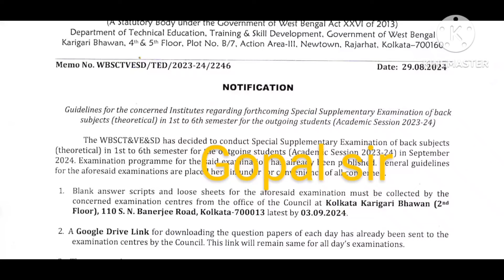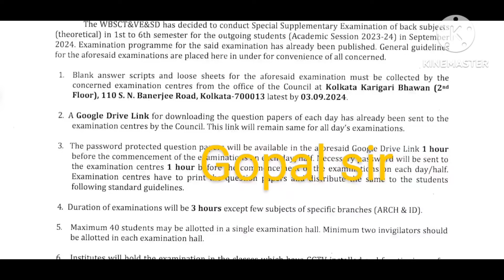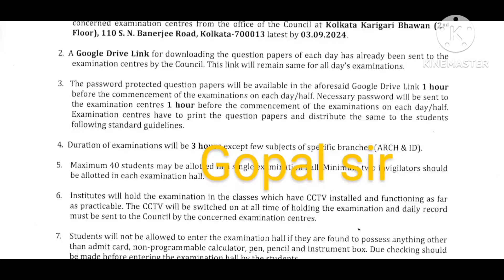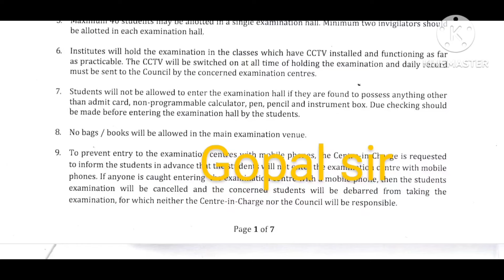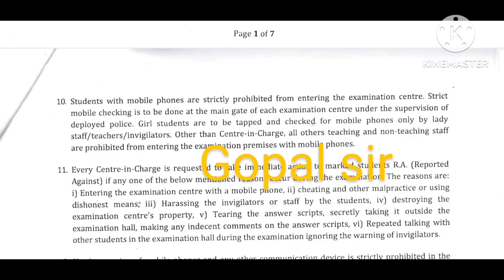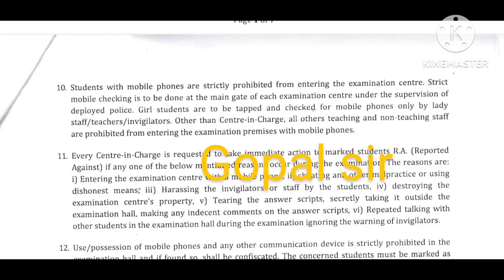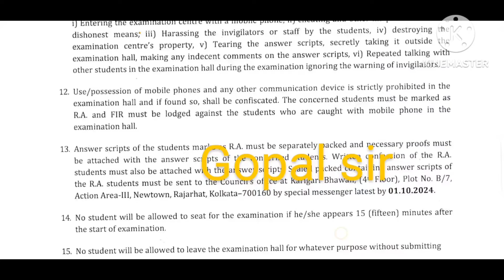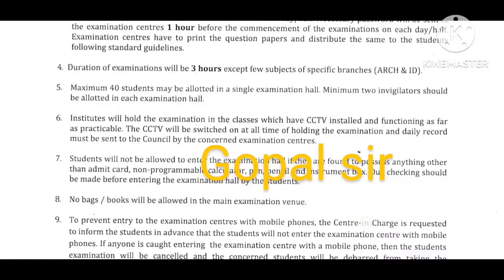স্টেট কাউন্সিল থেকে নতুন নোটিশ Special supplementary পরীক্ষার জন্য||পরীক্ষা হবে CCTV র আওতায়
wbscte Polytechnic 6th semester Special supplementary exam routine
wbscte Polytechnic Special supplementary 1st to 6th exam home centre
wbscte Diploma 1st 3rd 5th sem tuition Gopal Chatterjee mathematics app
wbscte diploma
Special supplementary exam date

DIPLOMA 5th SEM EE :
GROUP
DIPLOMA 5th SEM ME :
GROUP

DIPLOMA 5th  SEM CE :
GROUP